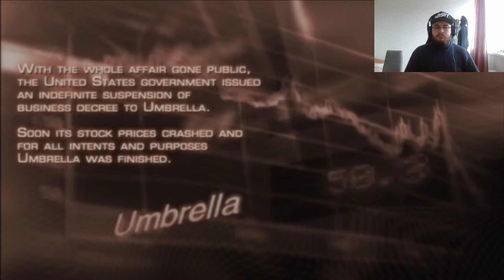Resident Evil 4 Lietuviškai #1 (Aš esu Legenda)